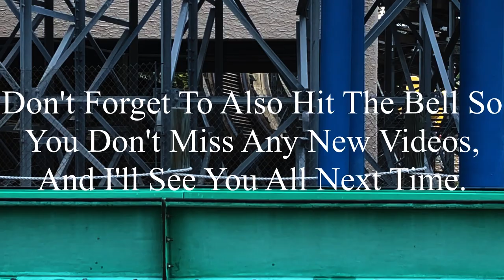Spinning Dragons Worlds Of Fun 2023 Offride (No Copyright)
If there’s anyone that’s watching this, and needs footage of Spinning Dragons, I’m totally okay with you using it. But, if you do decide to use some of this footage, all I ask is that you credit me in the description below the video. I’m not someone who’s overprotective of their content, so if you want to use it, go for it. Just please make sure to credit me.